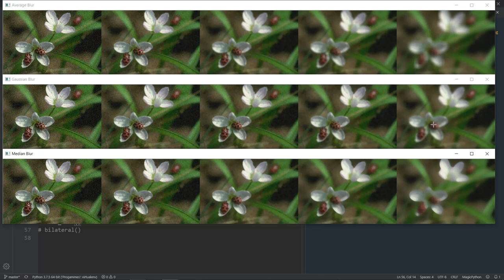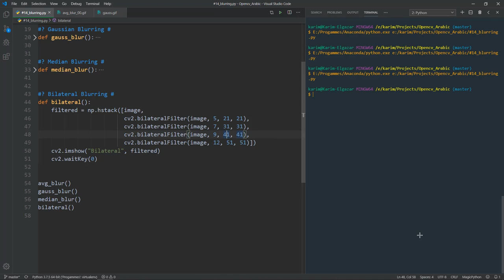تنقية وتنعيم الصور - الجزء الثانى - Bilateral Blurring , Mean Blurring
السلام عليكم يا شباب فى الفيديو ده هنشرح ازاى نخلى الصورة واضحة اكتر
عن طريق استخدام طريقة Bilateral Blurring او Mean Blurring